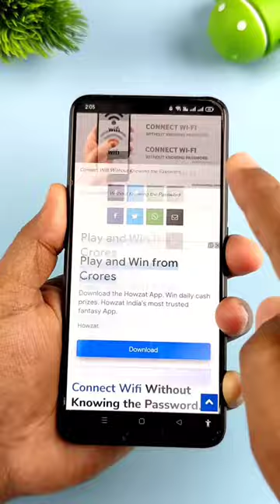Wifi ka password kaise pata kare I kisi bhi wi fi ka password kaise pata kare I wi fi password 2023🤑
YouTube channel search name Roman day37
short
wifi password